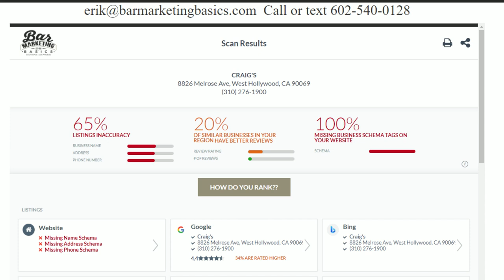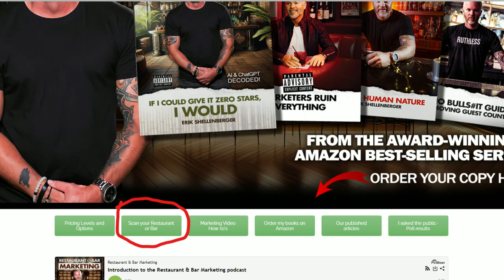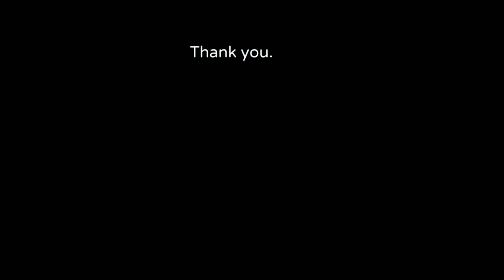How AI will rank your restaurant in 2025 and beyond - ChatGPt secrets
Erik Shellenberger dives deep into how AI will revolutionize online search and how AI will rank your restaurant in 2025 and beyond. Learn about SEO, search engines, and AI's role in ranking your business above the competition.

By 2026, Google is expected to lose 25% of its search volume to AI-driven tools like ChatGPT and Gemini. Erik explains how you can position your business for success in this AI-powered world and how consistency, visibility, and accuracy are key to ranking at the top.

Learn SEO tactics, optimize your Google Business page, TripAdvisor, and other platforms, and ensure your information is consistent across the web. Don’t let AI skip over your business—get ahead with these crucial marketing tips.

Taken from chapters from Erik’s books on SEO
Tips for optimizing your business listings for AI
How to rank ahead of the competition with AI search

Visit Bar Marketing Basics to scan your restaurant or bar for SEO errors. Get a detailed report and learn how Erik helps businesses like yours succeed online.

00:00 Introduction
01:26 Consistency
03:44 Visibility
05:35 Don't use just the popular platforms
06:45 Trustworthiness
08:19 Scan your business
11:17 Barmarketingbasics.com